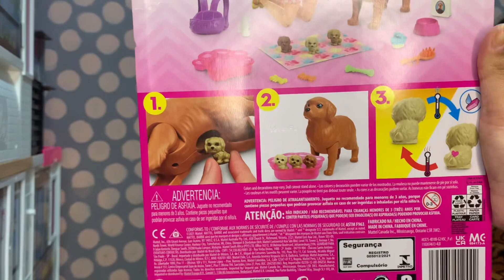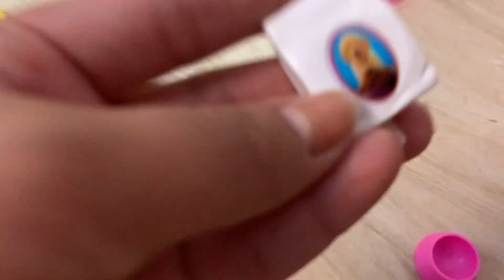Unboxing Valentina e Barbie com filhotes